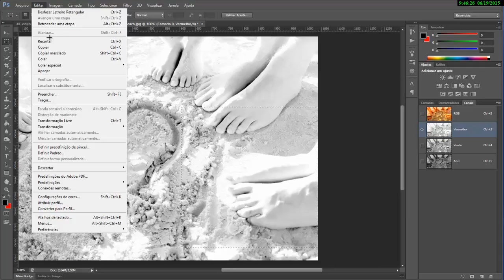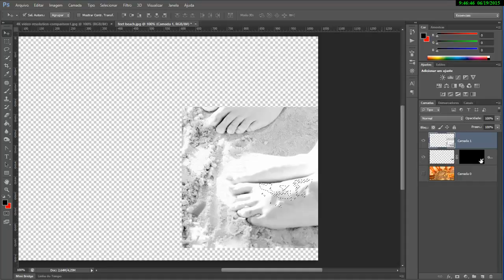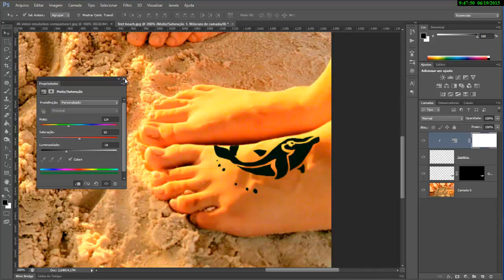02. Inserindo uma tatuagem